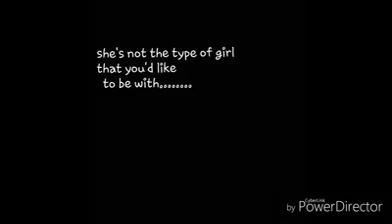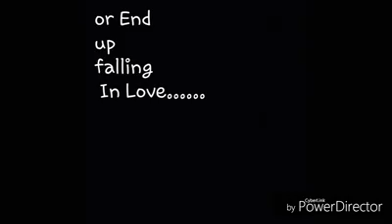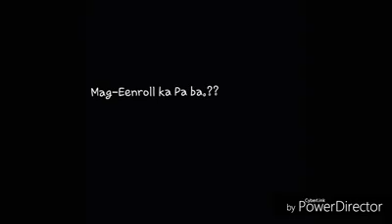School Full of Gangster(Teaser)